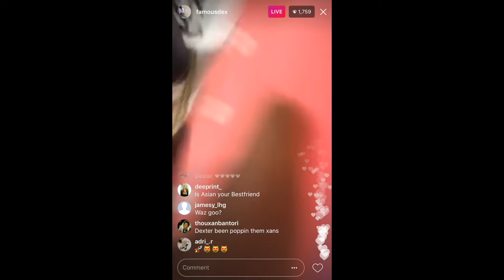Famous Dex "Spends $20K Cash On Cologne"